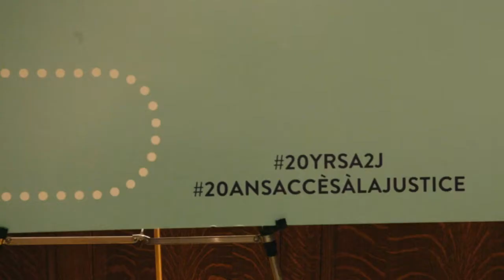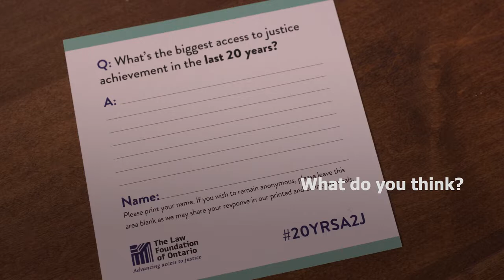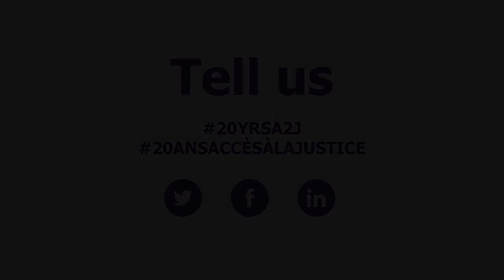20 years of access to justice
On the 20th anniversary of The Law Foundation of Ontario's Guthrie Award, we took the opportunity of this milestone to look backward and forward and ask ourselves and people from the justice community: what have we achieved in the past 20 years and what do we hope to achieve 20 years from now? This video shares some of what we heard.

1. What’s the biggest access to justice achievement in the last 20 years? | Quelle a été la réalisation la plus importante des vingt dernières années au chapitre de l’accès à la justice?

2. 20 years from now, what do you hope we will have achieved for access to justice? | Quelles sont les réalisations que vous espérez voir se concrétiser d’ici 20 ans en matière d’accès à la justice?

*Video footage included is intended to act as a representation of the type of organizations and projects funded by the Foundation. No actual funded organizations and projects are shown.